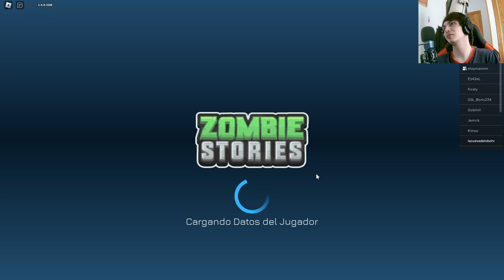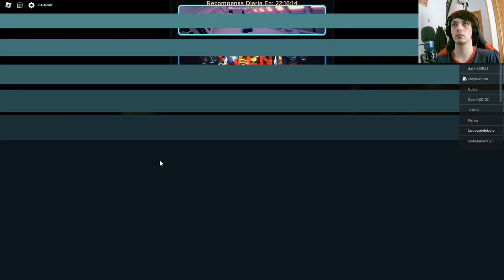¡Aventura zombie en Roblox! Juego intenso en Zombie Stories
Sumérgete en el emocionante mundo de Zombie Stories en Roblox con nuestro segundo capítulo. ¡Únete a la acción mientras luchamos contra hordas de zombis sedientos de sangre y trabajamos en equipo para lograr una extracción exitosa! No te pierdas los increíbles resultados que obtenemos en esta emocionante entrega.